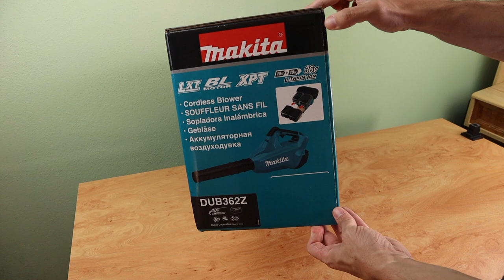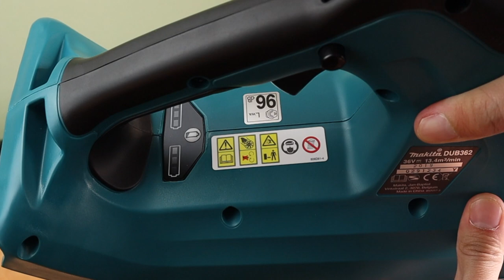TESTING -- Makita Leaf Blower DUB362Z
The best portable leaf blower on the market!!
I put a lot of effort, time and my own money to show you the best footage and features of this machine.
Tech Instagram: @pedro.simons
Photography Instagram: @joaopst